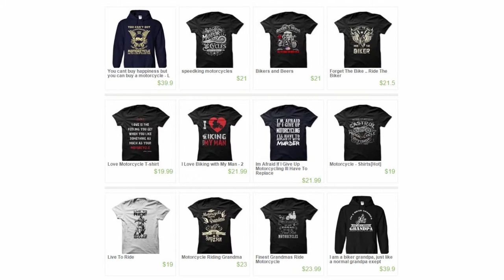Motorcycle T Shirts - Best Motorcycle T Shirts Collection